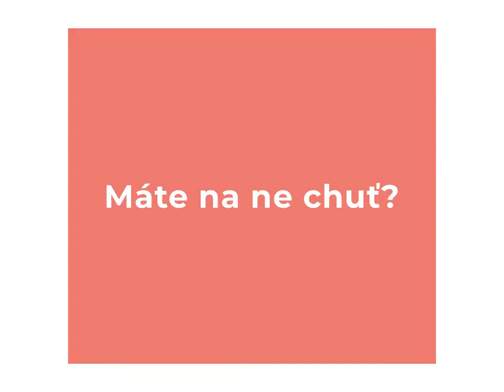Dopestujte si vlastné jahody s naším záhradníctvom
Široká ponuka pozorne vybraných odrôd tých najlepších jahodových sadeníc na vás čaká v Záhradníctve Zelený Dom ale aj v našom internetovom obchode: shop.zelenydom.com